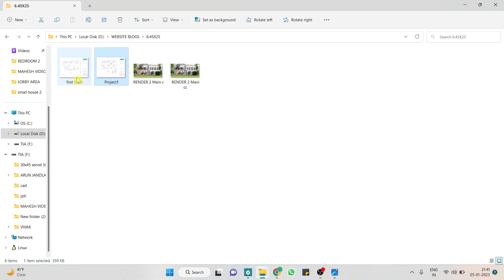Latest 45 X 25 Classic house plan || FULL DETAIL के लिए VIDEO देखो || Classic house ideas || TIA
2D PLAN SHEET WITH FULL DETAIL = 299 RS

DOOR AND WINDOW DETAIL SHEET = 149

ELEVATION DETAIL SHEET WITH FULL DETAIL = 499

Features include: –

GROUND FLOOR =

1.   2 BEDROOM
2.   DRAWING ROOM
3.   KITCHEN
4.   STORE ROOM
5.  LOBBY AREA
6.   STAIR
7.   POOJA ROOM
8.   GENRAL WASHROOM

FIRST FLOOR =

1. 2 BEDROOM
2. LOBBY AREA
3. WASHROOM
4. 3 SITTING AREA

RELATED VIDEO = 25x45 house plan
25x45 house design
25*45 house plan
25*45 house plan 3d
25*45 duplex house plans 3d
25*45 house design
25*45 best house plan
25x45 house plan in india
45x25 house design
25x45 north facing house plan
25x45 house plan with car parking
45x25 house plan duplex
25/45 house design
25x45 house 3d
25x45 house elevation
25x45 house plans
the indian architecture
classic house design 2023
45x25 classic house
latest classic house design
tia3d